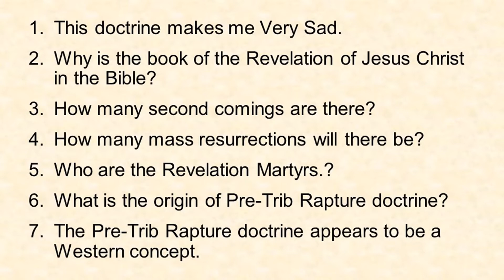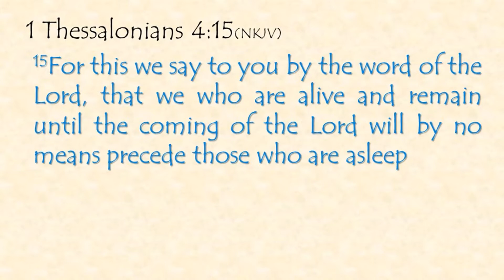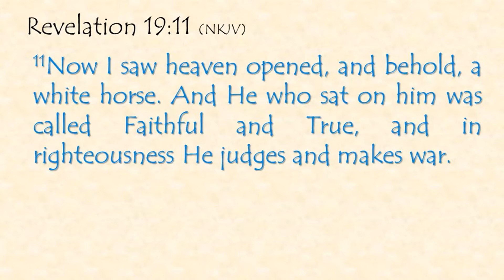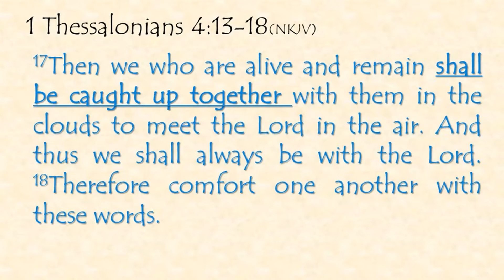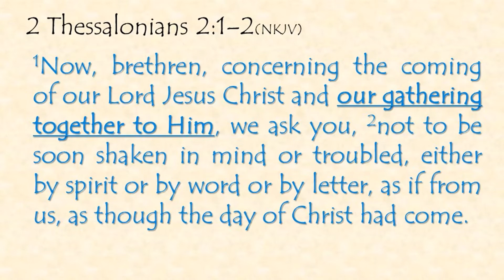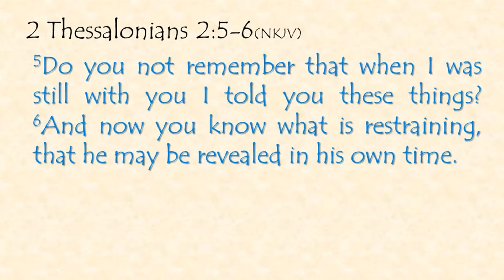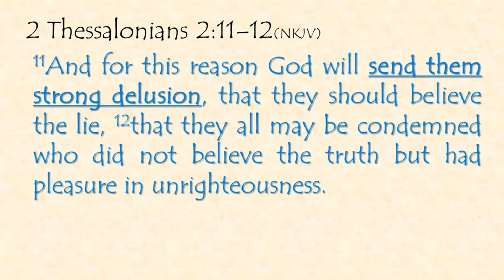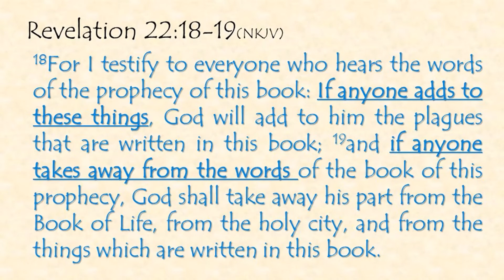The Great Escape (Pre-Trib Rapture) - Part 5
I want to discuss the Great Escape better known as the doctrine of the PreTrib Rapture.

This is a gray-area in the Bible, meaning the bible does not specifically address any of this doctrine beyond a doubt.  No one can be 100% sure of any of these viewpoints.  And in reality it does not matter. This doctrine/belief has no impact on Salvation in any way.

Full disclosure I do not personally believe in the Great Escape doctrine.  I have eight reasons why I do not believe the doctrine of PreTrib Rapture.  I don’t expect you to change your mind because of what I say.  I’m not trying to convince you.   I am just sharing my perspective.

for other videos and media files.